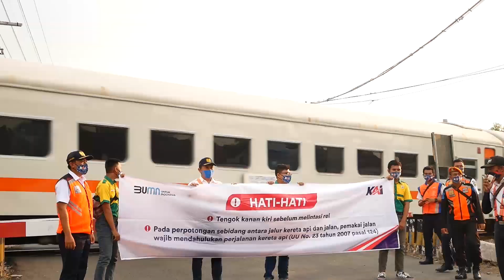MADIUN - Komunitas Pecinta KA Gelar Aksi di Perlintasan Sukosari